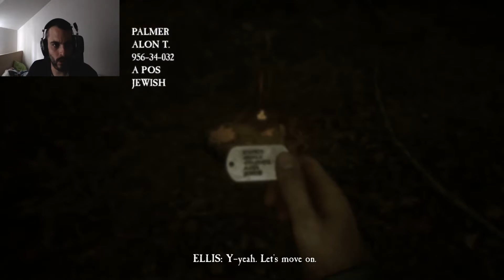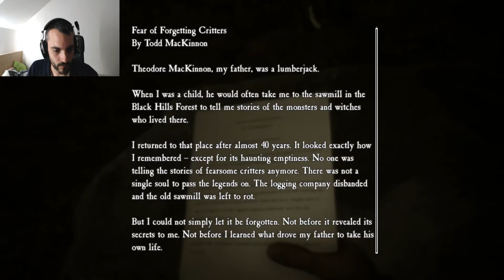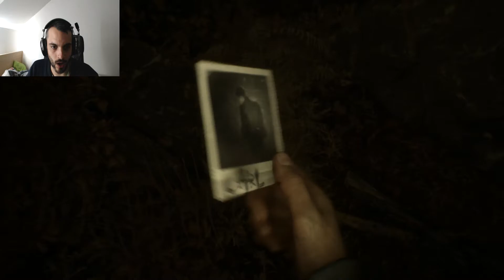Blair Witch #3 - THROUGH THE GATES OF HELL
Hello my beloved metalheads. Welcome back to let's play Blair Witch. Another new adventure through the forest where more strange things happended. What will you see? Well... Watch the video and ENJOY!!